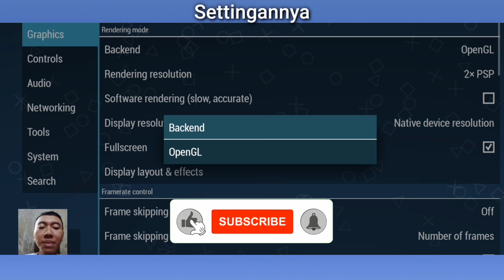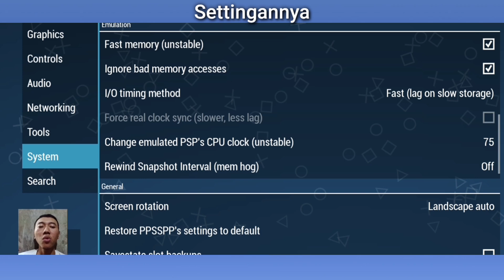WAJIB COBA🔥 Cara Setting Ppsspp 2023 Agar Tidak Lag dan Suara Jernih Terbaru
CARA SETTING PPSSPP TERBARU 2023 AGAR TIDAK LAG, SUARA JERNIH, LAYAR HITAM, GRAFIK HD,DLL

Saya sangat senang bila lebih cepat

Mudah mudah tutorialnya bermanfaat bagi kalian, dan komen juga kalo ada keluhan dan lain lain saya akan usahakan balas🙂.

tag,
how to setting ppsspp for android god of war,
setting ppsspp gold no lag semua game ram 2gb,
setting ppsspp god of war ghost of sparta android,
setting ppsspp god of war no lag,
setting ppsspp gold god of war,
setting ppsspp gold no lag semua game ram 3gb,
setting ppsspp no lag,cara setting ppsspp v1.15.4,setting ppsspp v1.14,